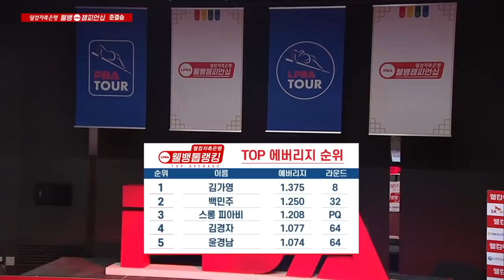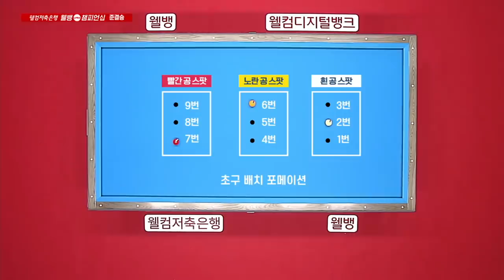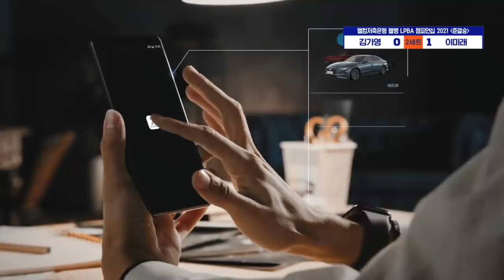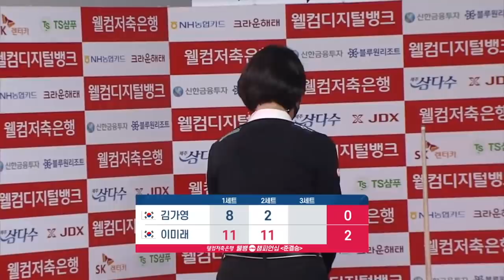🏆'사실상 LPBA결승전' 이미래 vs 김가영 [LPBA TOUR 5차전/웰컴저축은행챔피언십/준결승]